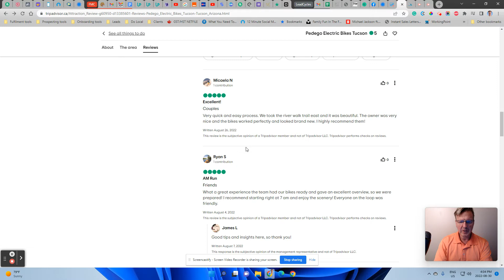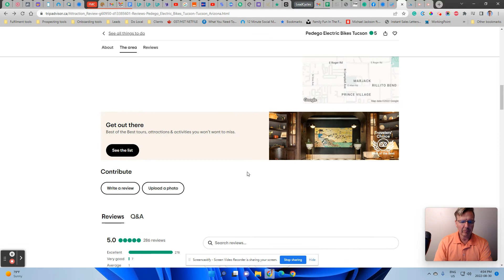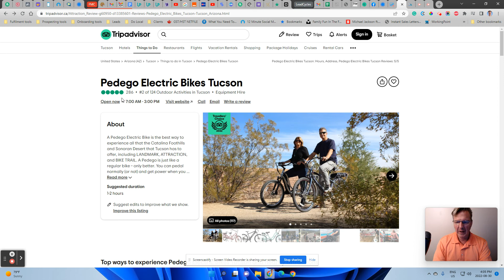How to Get More Reviews for Your Business? | Local Bike Shop on the Top of TripAdvisor?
A simple proactive strategy catapults local bike shop to the top of TripAdvisor.